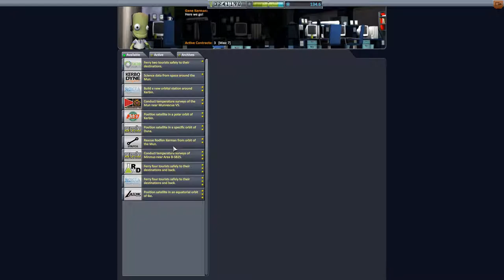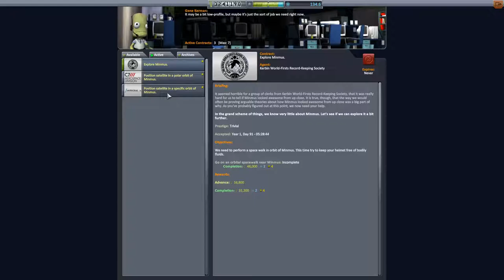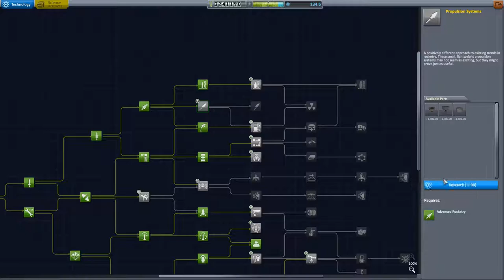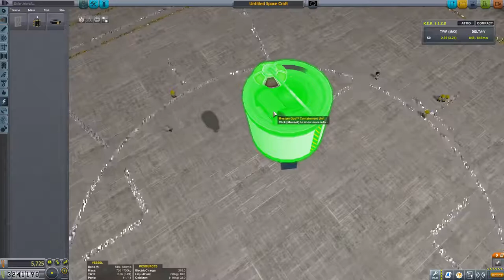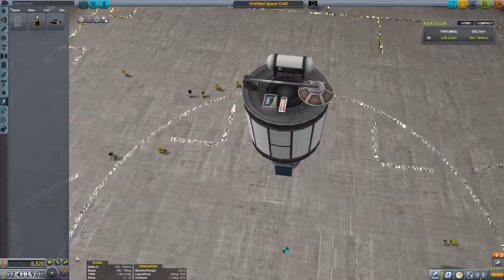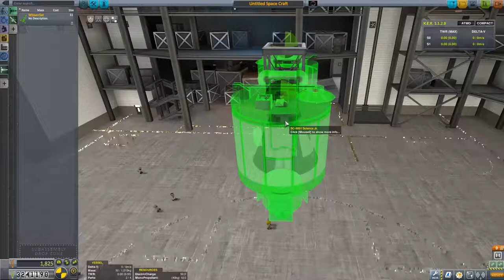Kerbal Space Program Let's play II Folge 126 Deutsch